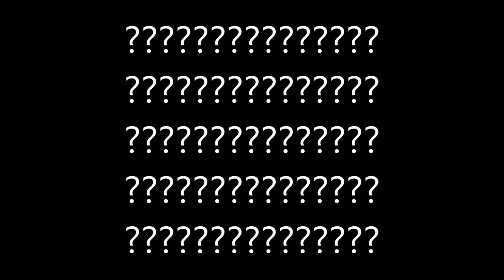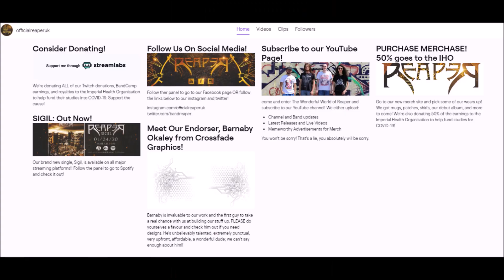Bing Bang Buff, Buy Our Stuff + Giveaway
NEW THINGS ACQUIRED!! We got new patches, badges, and some limited edition hoodies! We're also doing a giveaway this Saturday so tune in at 4PM and come see what we have planned!